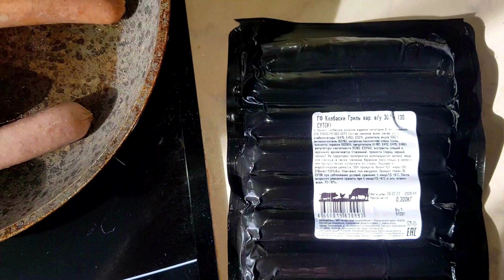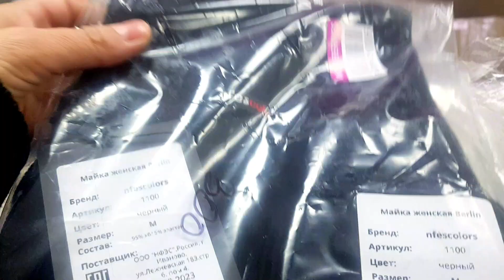Покупки и шопинг с дочкой / Состав проверенный временем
*Бриджи классические домашние для спорта и отдыха ALbuhori
Коллаген с витаминами группы В, гиалуроновой кислотой и витамином С вкус Пина Колада 180 г. aTech Nutrition Premium
Спирулина органическая (800 таблеток по 250мг.) 200 гр. прессованная, натуральная водоросль спирулина суперфуд Spirulina NOYER
Белый КЕТО ХЛЕБ с сельдереем ВЯЛЕНЫЕ ТОМАТЫ ЗА 15 МИНУТ в микроволновой печи Что есть на ПРАЗДНИКИ, чтобы не поправиться? РУЛЕТ из ФАРША Хотите похудеть? Ешьте это на ужин!